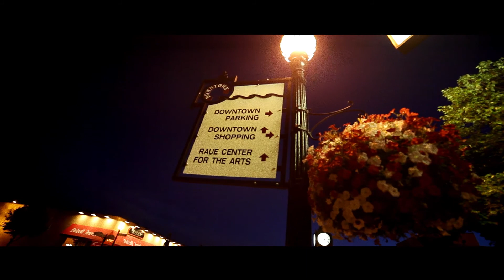Learn About Raue Center